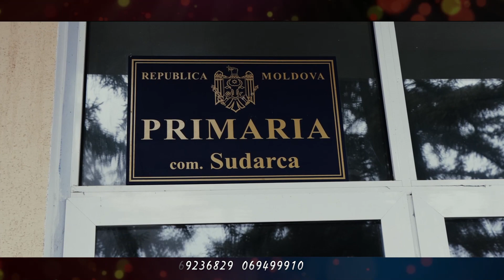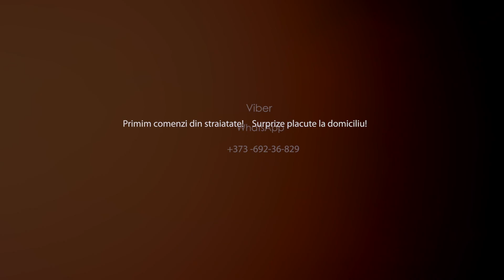Surprize pentru d -na Olesea s.Sudarca